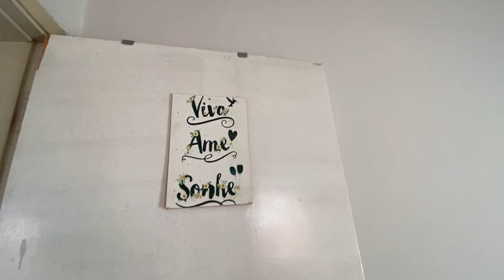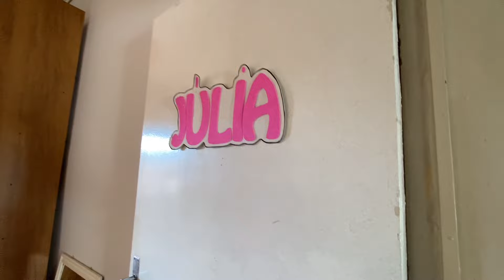ANSIEDADE ESTÁ GRITANDO| PRIMEIRO DIA DE AULA| MUDANÇA CANSA MUITO| CASA NOVA ❤️